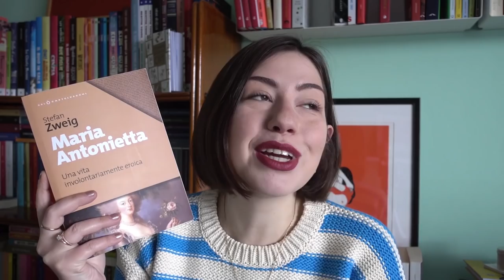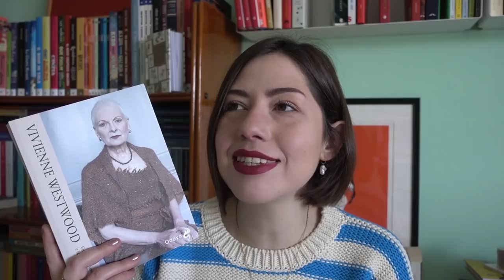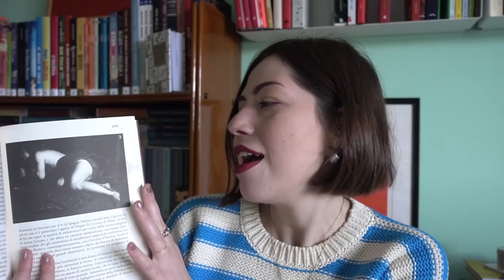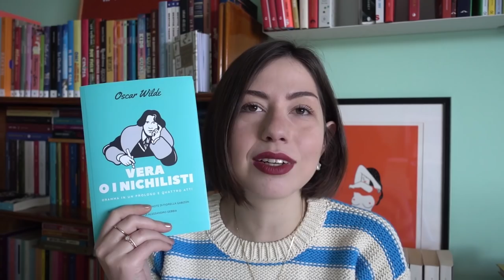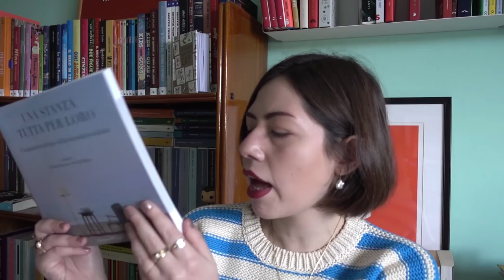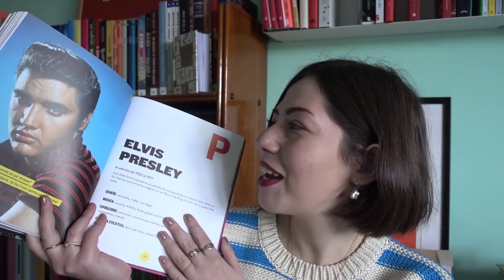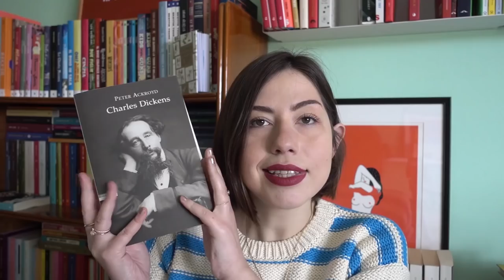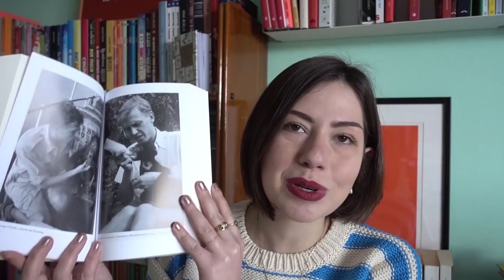BOOK HAUL | Editoria indipendente edition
Oggi vi parlo della maggior parte dei libri editi da case editrici indipendenti che sono entrati nella mia vita negli ultimi mesi!

➟ Sapevi che il merchandise del canale è disponibile su Teespring? Link allo store

➟ Vuoi acquistare su Sino al 15/01 hai il 15% di sconto sul totale con il codice READVLOG15

✎ Libri citati:

La regina Vittoria di Lytton Strachey

Maria Antonietta di Stefan Zweig

Scarpe di Elizabeth Semmelhack

Vivienne Westwood di Vivienne Westwood e Ian Kelly

Dinomania di Boria Sacks

Artemisia Gentileschi di Raoul Melotto

Vera o i nichilisti di Oscar Wilde

Juvenilia di Jane Austen

La principessa sposa di William Goldman

Una stanza tutta per loro a cura di Alessio Romano e Ale di Blasio

Dagli Abba a Zappa di Matteo Guarnaccia

Un anno con Shakespeare a cura di Allie Esiri

Charles Dickens di Peter Acroyd

Il mulino sulla Floss di George Eliot

Avventure di un giovane naturalista di David Attenbrough

✔ Altri libri citati:

Early letters di Queen Victoria

Novella degli scacchi di Stefan Zweig